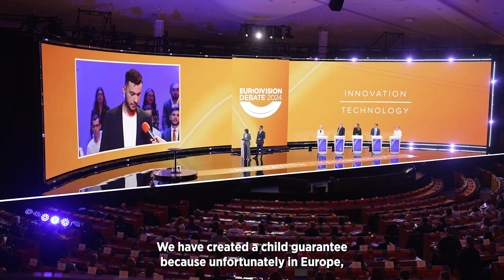EP Debate, Brussels, Belgium 23 May 2024